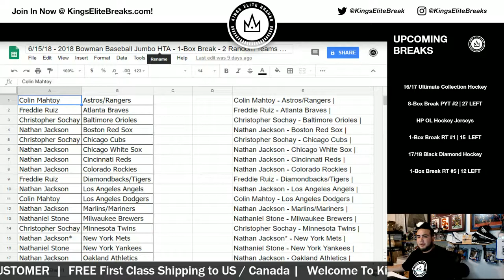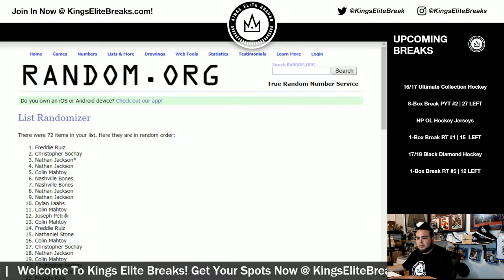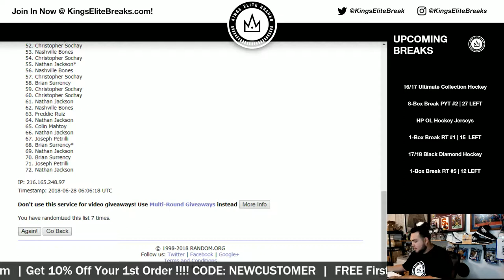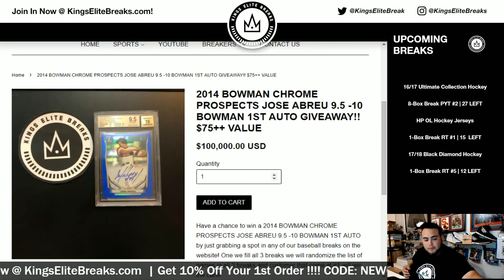6/27/18 - 2014 BOWMAN CHROME PROSPECTS JOSE ABREU 9.5 -10 BOWMAN 1ST AUTO GIVEAWAY!! $75++ VALUE